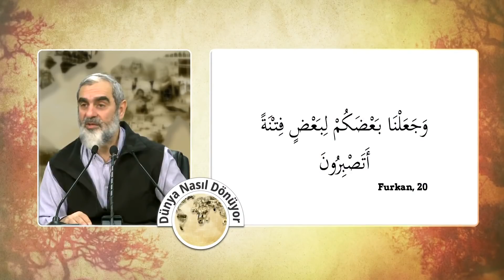HEPİMİZ BİRBİRİMİZİN FİTNESİYİZ! l Nurettin Yıldız